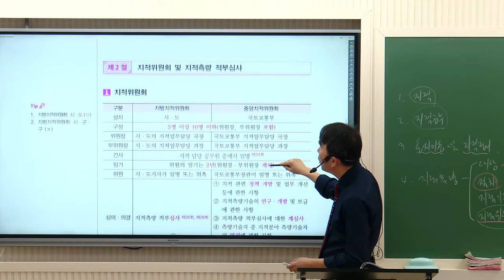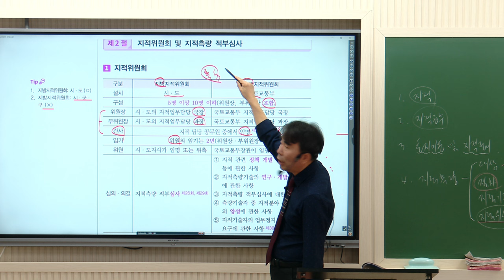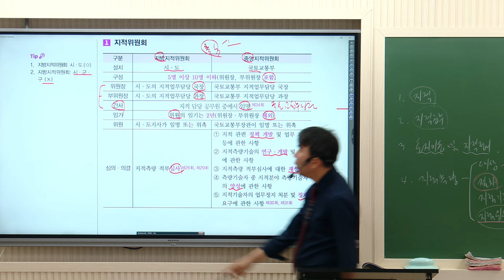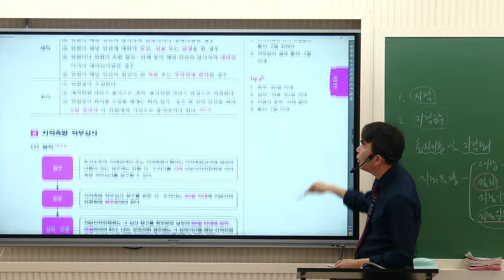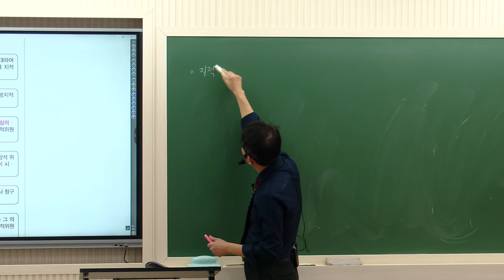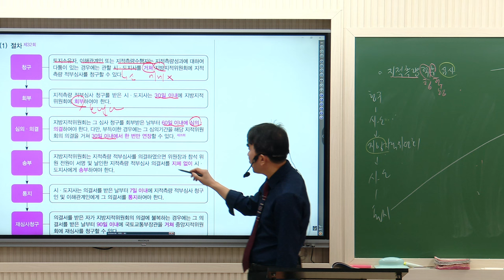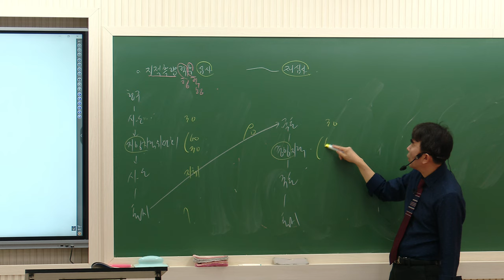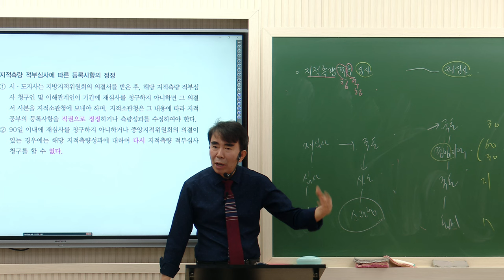[공인중개사학원 김포중앙] 최강공시 목희수 교수님의 핵심요약 - 지적위원회 및 지적측량 적부심사 공시법목희수 공시법 공인중개사 2차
❤️ 최강공시 목희수교수님 핵심요약 현장강의 ❤️
▶매주(목)요일 │ 오전반-10시~2시 / 야간반(직장인반)-7시~10시
▶수업교재 : 오전반- 2024 핵심요약집 / 야간반(직장인반) - 2024 그림공시법